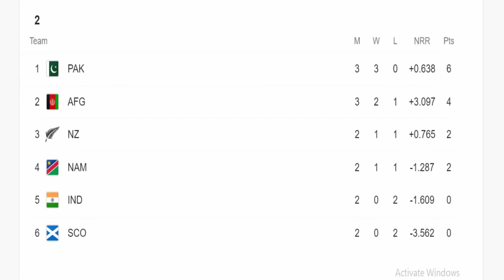T20 WC 2021 TODAY POINTS TABLE . latest points table t20 wc 2021.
2021 world cup points table today
2021 T20 World Cup points table
Cricket Live,
Cricket news,
Latest T20 World Cup news,
Latest cricket world cup News,
Icc t20 world cup 2021 Highlights Today,
T20 World Cup 2021 group list,
T20 group table 2021,
Points table T20 World Cup 2021 Today,